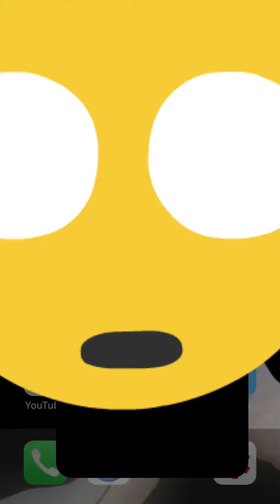新手のバグ？裏技？ランク戦でチーター現れる！？【ランク戦】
ランク戦でいきなりおきたので急遽撮影しました。
皆様もこのような方をマッチングした場合は通報お願いします。